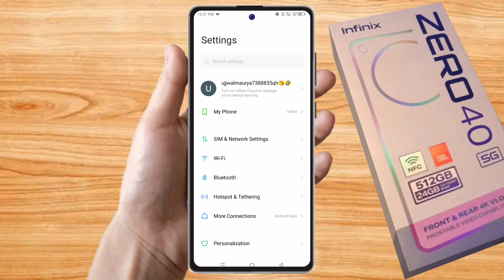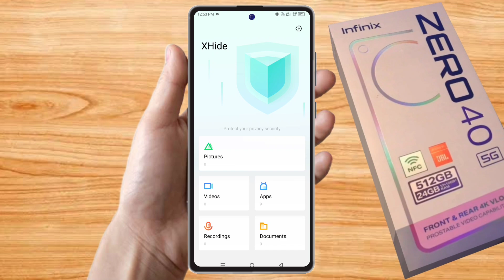how to hide app in infinix zero 40, infinix zero 40 app hide kaise kare